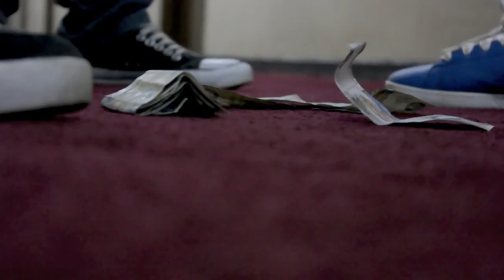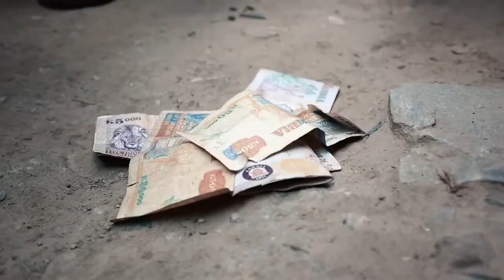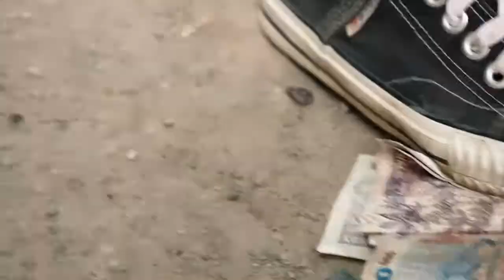Aka Red Na Ka Black - ER' Ft. Chef 187 (Official Video HD)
Prod By: 428 Media Inc :: Vid By: Eric Mule Productions ... Facebook